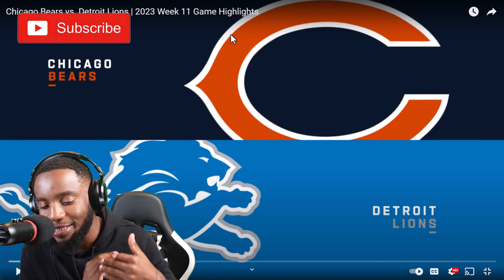REACTION TO Chicago Bears vs Detroit Lions | 2023 Week 11 Game Highlights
In this video, I will take a look at the Chicago Bears vs. Detroit Lions Week 11 game highlights. We'll see how the teams performed and give our reaction to the game.

NFL fans, it is time to see what the Bears vs Lions did on the gridiron. When these two teams meet, they play very hard, and it is one of the oldest rivalries in the NFL.